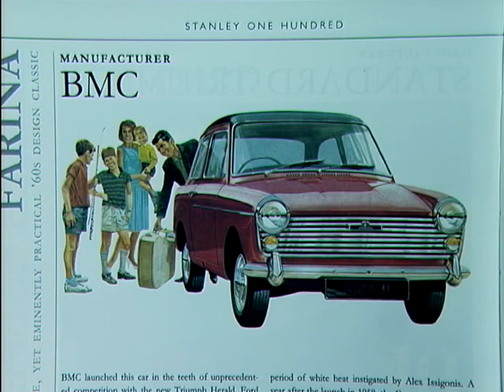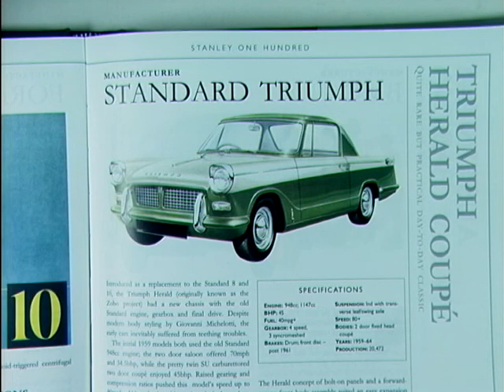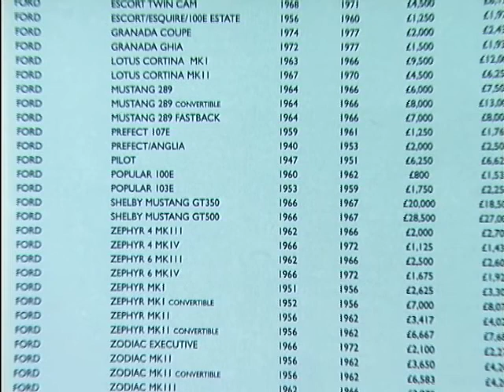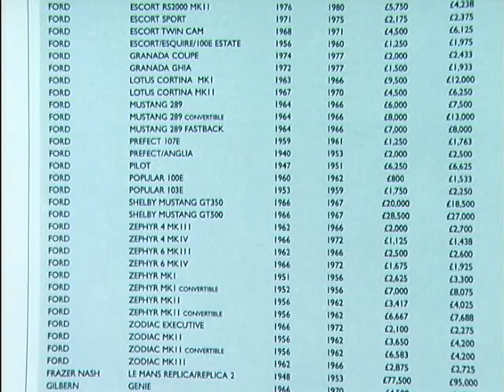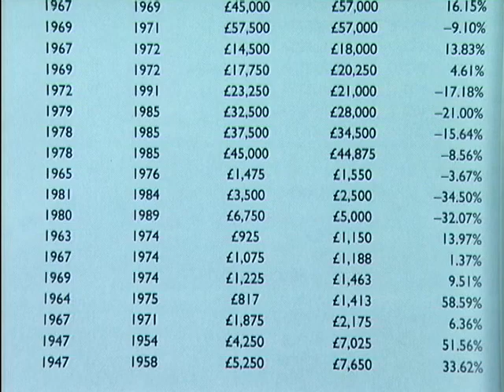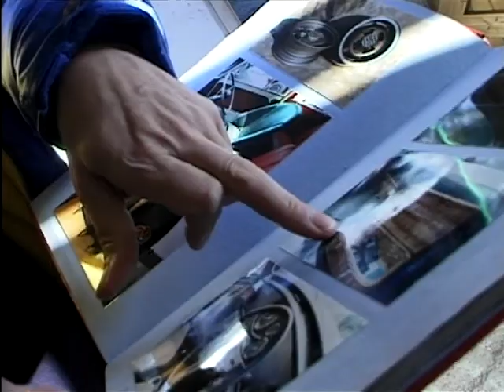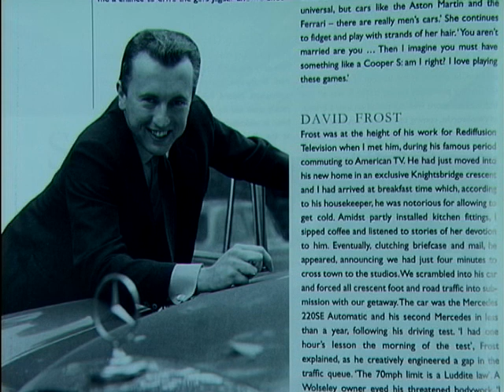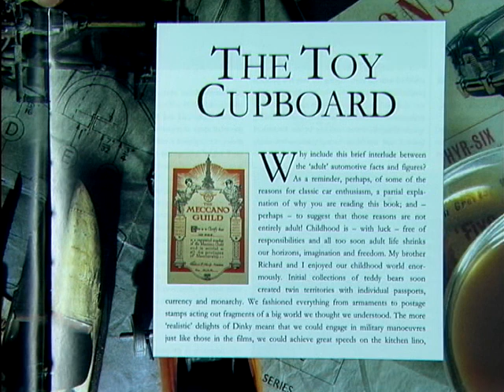John Stanley Interview - What Is A Classic Car?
Peter Baker reports on a behind the scenes interview with motoring journalist - John Stanley, about his Classic Car Yearbook 1997. Plus, we talk to him about cassia cars, and all about restoring them.